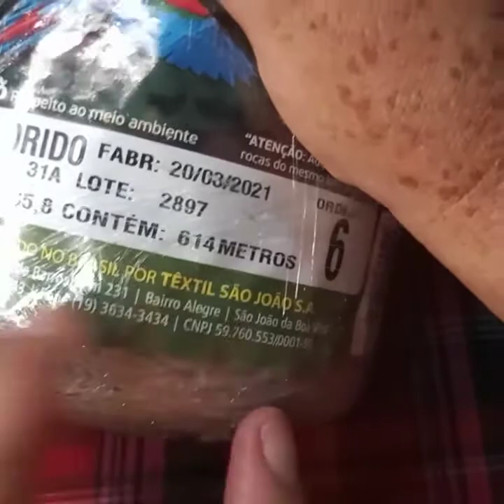OSSINHO DO JOGO DE BANHEIRO DE CROCHÊ CÃOZINHO FOFURA PARTE 1